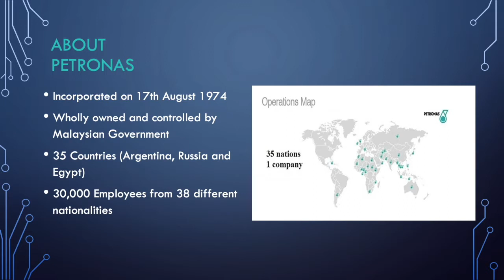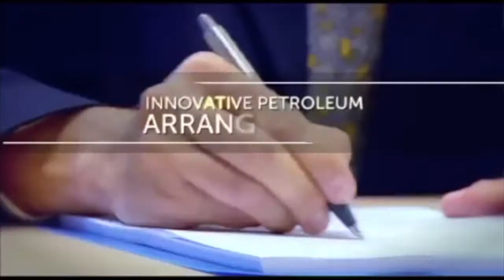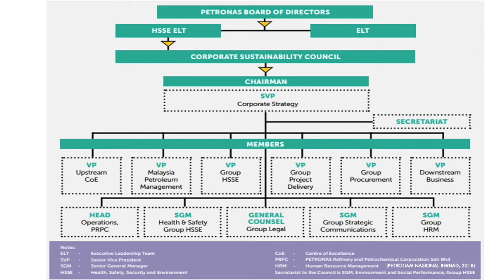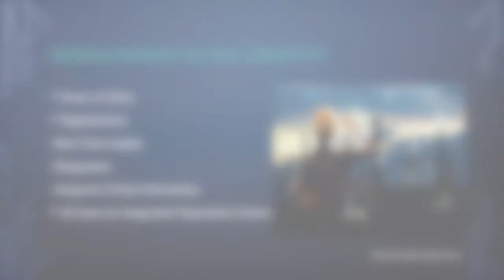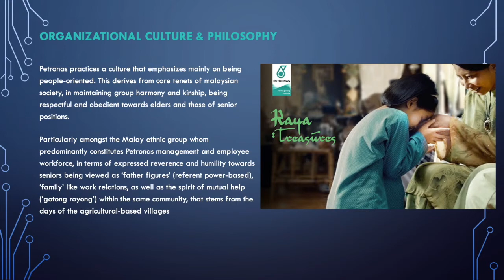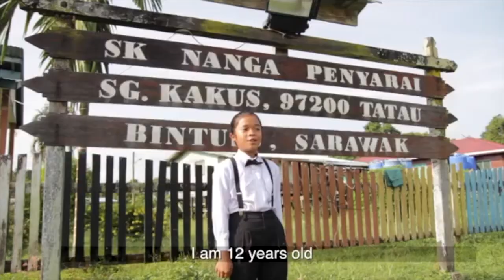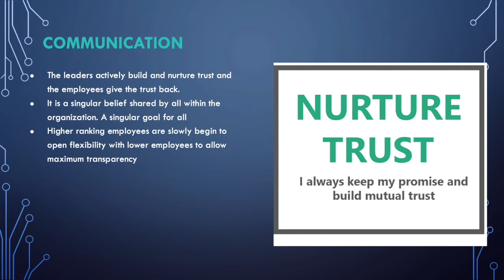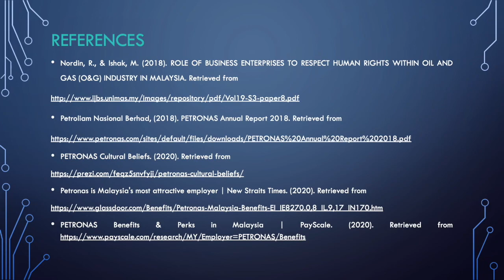People Dynamics in Malaysians Organization: Petroliam Nasional Berhad (PETRONAS)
An organisational study about PETRONAS made by Ong Keat Hoe (0321472) and Nazrul Kamsol (0325540) from Taylor's University.